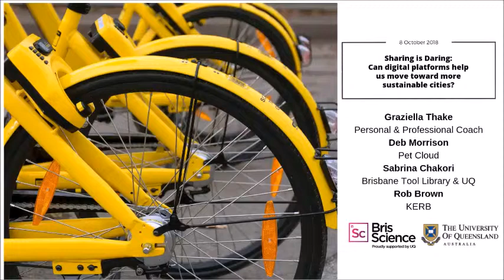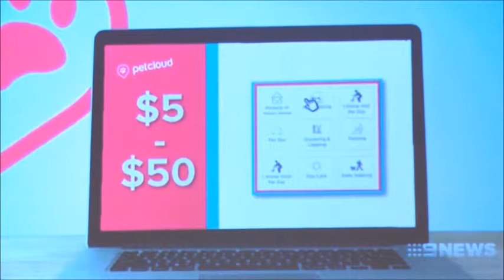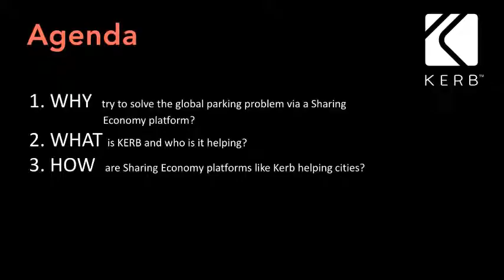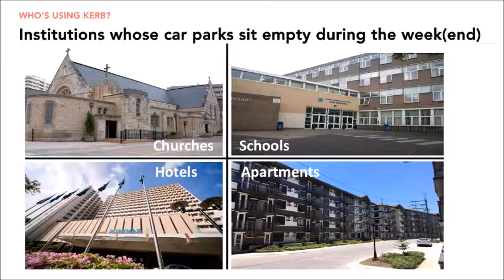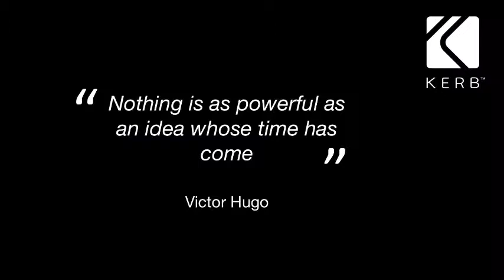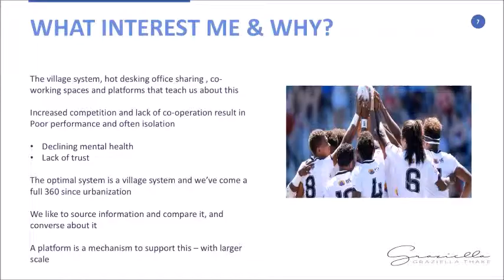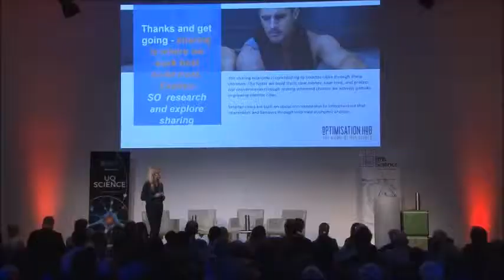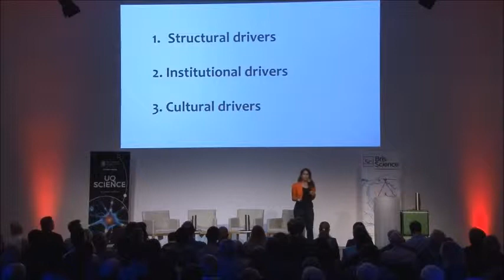BrisScience (October 2018): Sharing is Daring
The sharing economy has been gaining traction through platforms such as Uber, Airbnb and Airtasker as a novel way of connecting people as small-scale consumers and producers.

This event brings together various leaders in Brisbane’s sharing economy to discuss the benefits, and potential obstacles and challenges, to the sharing economy.

Speakers present a range of perspectives on how the sharing economy provides novel solutions to various ‘wicked problems’ in cities, with a focus on how future developments can promote urban sustainability.